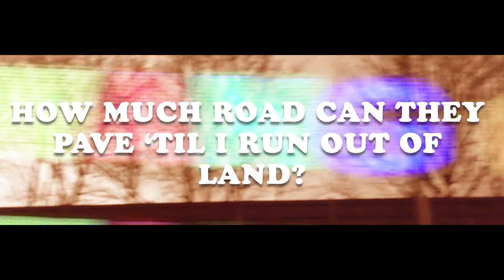Tyler, The Creator - Foreword (UGB VISUALS)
The first track of Flower Boy
which may be one of the best albums of 2017.